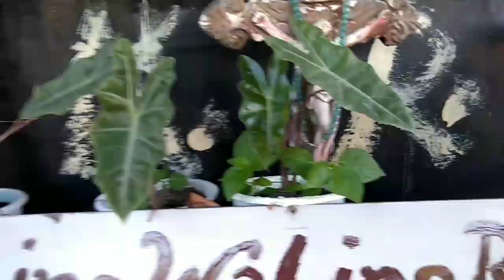THE BEAUTY OF NATURE